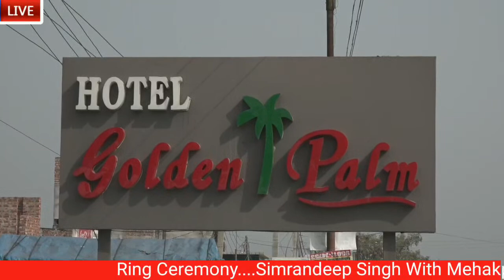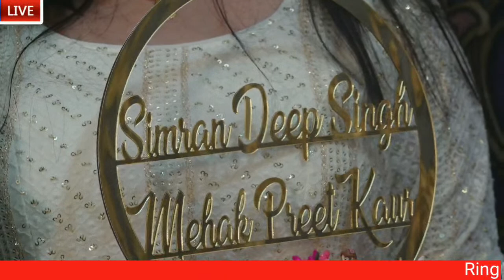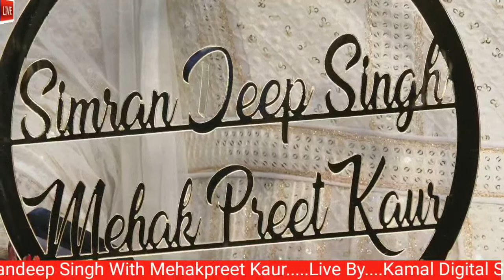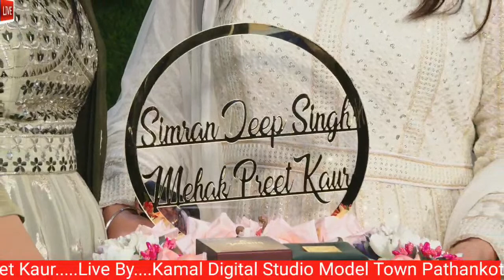🔴 Live Ring💍Ceremony....Simrandeep Singh With Mehakpreet Kaur On. 10.02.2023